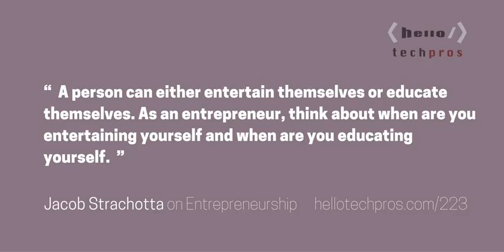223: How to Use Hypnotism to Rewire Your Brain for Success — Jacob Strachotta on Entrepreneurship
Jacob Strachotta has worked with hypnosis and hypnotherapy for more than 20 years. He originally trained as a captain in the Danish Air Force, where he worked with technical management, quality control, and organizational management. As part of his training, he learned how to help deployed personnel on a psychological level.

 In 2000 Jacob&nbsp;founded The Institute for Advanced Hypnosis in Copenhagen, Denmark. Over the years, he has trained more than 550 hypnotists and hypnotherapists. Advanced Hypnosis differs from traditional hypnosis in that it goes straight to the root of the problem, isolating it and then treating it. It is a version of this technique called RDH – Result Driven Hypnosis, that is featured in the HelloMind app.

 What You Will Learn in This Episode  What percentage of your day is governed by your sub-conscious mind. Sub-conscious triggers that prevent us from quitting bad habits and adopting good habits. Why hypnotism is an effective tool for treating mental health issues. How to resolve the Imposter Syndrome.  &nbsp;

 &nbsp; Anxiety Resources I am writing a book on social anxiety in the tech industry and I would love to get your feedback. Visit AnxietyNerd.com to download a free chapter.